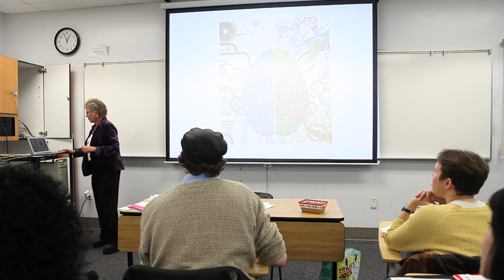Speaking to Both Sides of the Brain - TED Talk with Jill Bolte Taylor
Understanding the difference between the right and left side of the brain. Reference to the TED talk by Dr. Jill Bolte Taylor.

*Excerpt of the workshop from Toastmasters Leadership Institute, District 57, on December 1, 2012